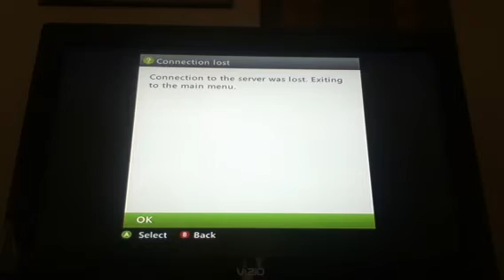Minecraft Server Episode 1